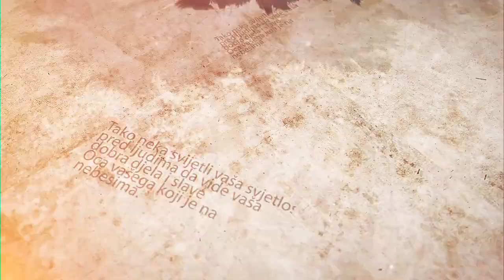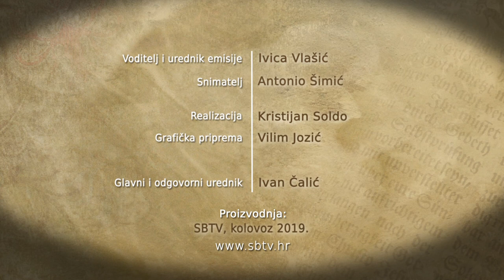SBTV - RADOSNA VIJEST - mons. MARIN SRAKIĆ - 11.08.2019.